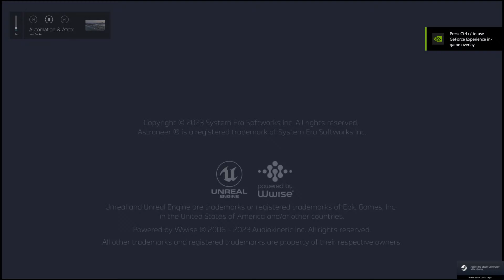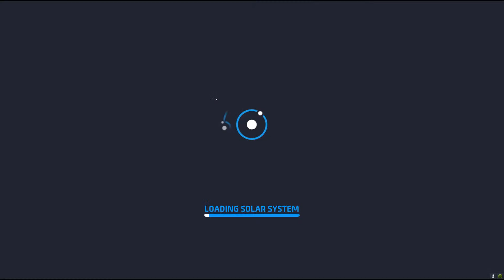Automation & Atrox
GPU: NVIDIA GeForce RTX 3070 Ti
CPU: AMD Ryzen 9 5900X 12-Core Processor
Memory: 32 GB RAM (31.91 GB RAM usable)
Current resolution: 2560 x 1440, 75Hz
Operating system: